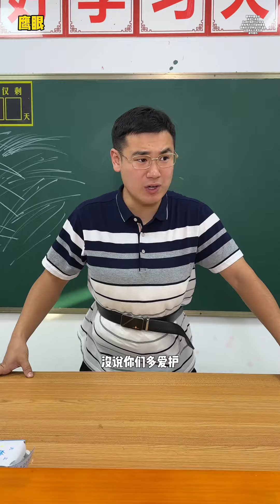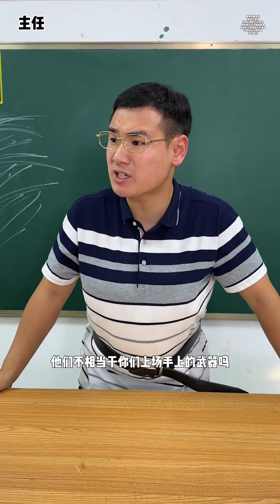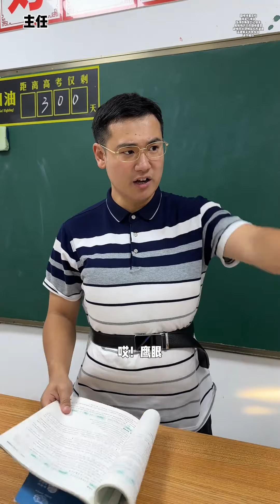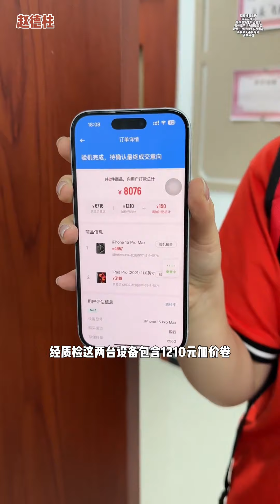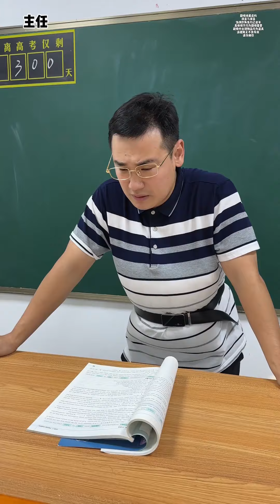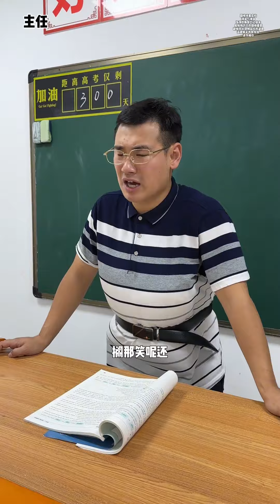天冷了，大家记得多运动#idiots